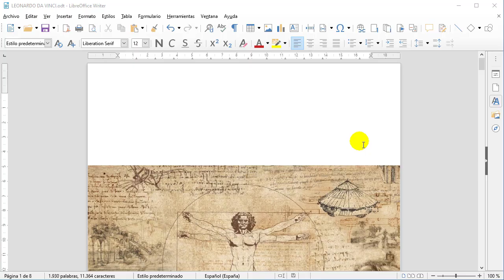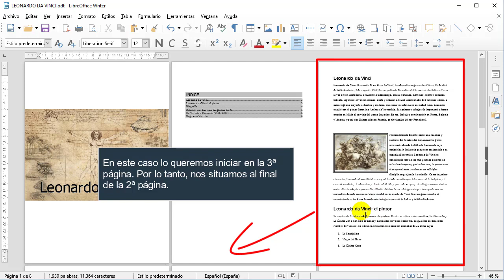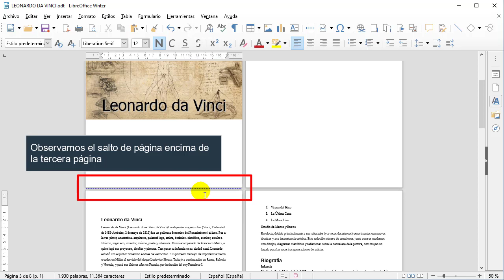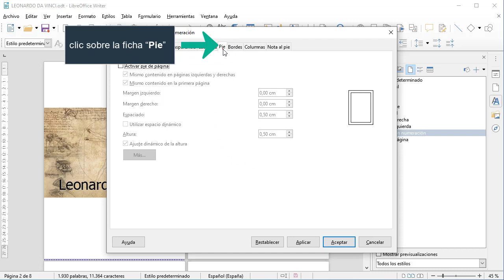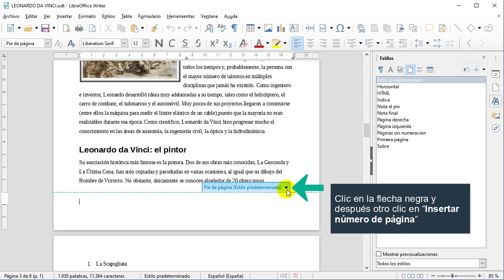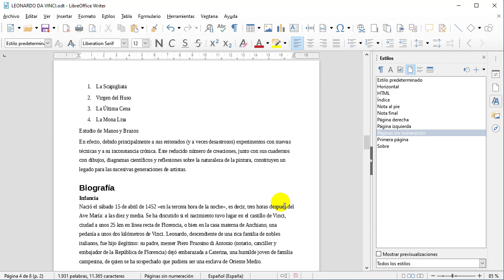Cómo iniciar la numeración de páginas desde cualquier página en Writer LibreOffice 6.4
A continuación, veremos cómo numerar las páginas desde donde queremos con Writer de LibreOffice 6.4. Comprobaremos que esta versión de LibreOffice simplifica el proceso de iniciar la numeración desde cualquier página de nuestro documento.

Asimismo, también encontrarás en nuestro canal este mismo vídeo con la versión 4.4 de LibreOffice.